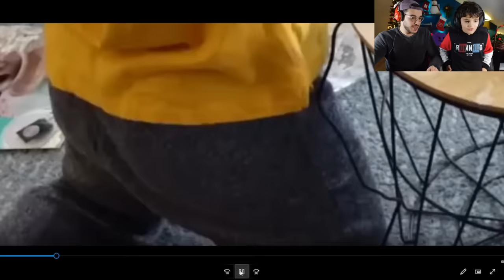ESSAYEZ DE NE PAS RIRE AUX MONTAGES DES ABONNÉS AVEC MON PETIT FRÈRE ! #4 ! (et toujours de l'eau!)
Aujourd’hui les frérots, "ESSAYEZ DE NE PAS RIRE" épisode 4 ! Objectif : ne pas rigoler 1 seule fois avec Nadim !!